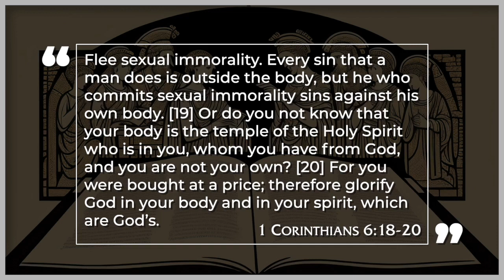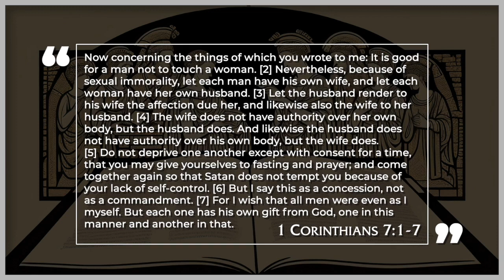Pastor David Guzik. Seks i małżeństwo cz.1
W pierwszej części pastor Guzik omawiać będzie pierwsze 6 wierszy siódmego rozdziału pierwszego Listu do Koryntian. Pastor Guzik czyta z przekładu King James Bible, która niestety nie jest dostępna w języku polskim i żadne z dostępnych polskich tłumaczeń nie oddaje wiernie zapisanego w niej tekstu. Dlatego wybaczcie, ale musiałem posługiwać się różnymi przekładami Biblii, a czasami nawet tłumaczyć poszczególne słowa wg ich oryginalnego znaczenia.
To seria, którą polecam wszystkim SINGLOM i tym, którzy planują wstąpić w związek małżeński. Posłuchajcie i wyciągnijcie wnioski zanim będzie za późno i obudzicie się za kilka lub kilkanaście lat z wielkim poczuciem nieszczęścia i goryczy. Lepiej teraz przeżyć trudne chwile zerwania niż przeżywać rozwód i rozbicie rodziny w przyszłości.
Szkoda, że tak mało osób korzysta z doświadczenia innych. Większość chce doświadczać bólu na sobie samych.
Jest taka mądrość życiowa: "Naprawdę mądrym jest ten, kto umie uczyć się z doświadczeń innych". Szkoda, że jest nas tak mało.

David Guzik jest pastorem Calvary Chapel Santa Barbara w Kalifornii. Wcześniej, po ponad 20 latach posługi duszpasterskiej, pełnił funkcję dyrektora i nauczyciela w Calvary Chapel Bible College w Niemczech. Obecnie służy jako starszy pastor w Calvary Chapel Santa Barbara. David jest szczęśliwy, że od ponad 10 lat jest częścią społeczności biblijnej Blue Letter Bible, która przygotowuje materiały do internetowej konkordancji biblijnej - wg mnie jednej z lepszych. Publikuje cotygodniowe Inspiracje pocztą elektroniczną w ramach subskrypcji, a na swojej stronie internetowej udostępnia doskonałe narzędzia dydaktyczne.

Szukając mądrego i biblijnego komentarza 1 Listu do Koryntian rozdziału 7 natknąłem się właśnie na tenże wykład, który mam nadzieję stanie się pomocnym narzędziem również dla waszego małżeństwa.

Jeśli ten materiał jest dla was wartościowy i chcielibyście, aby więcej takich materiałów pojawiało się na kanale proszę dajcie znać w komentarzach. Bardzo dużo czasu schodzi na przygotowywaniu każdego materiału dlatego chciałbym mieć pewność, że są to nie tylko wartościowe materiały, ale przede wszystkim przynoszące wymierną korzyść czyli pomoc w codziennym życiu.